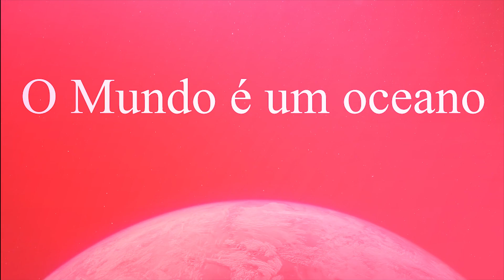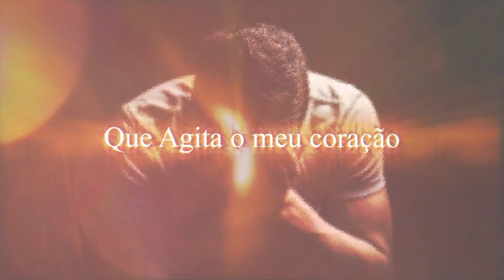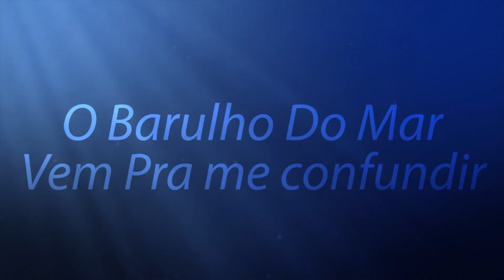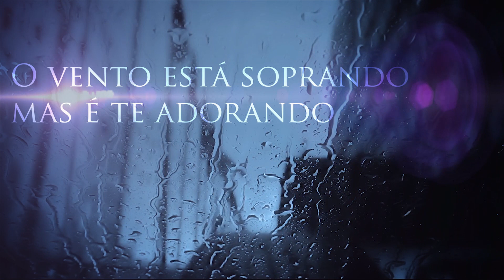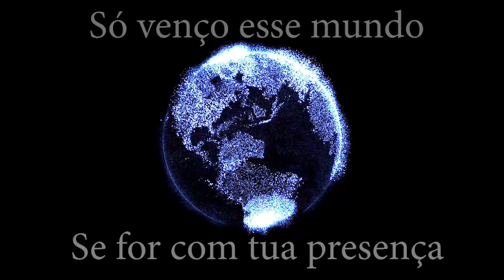Acalma o meu coração - Josias barbosa